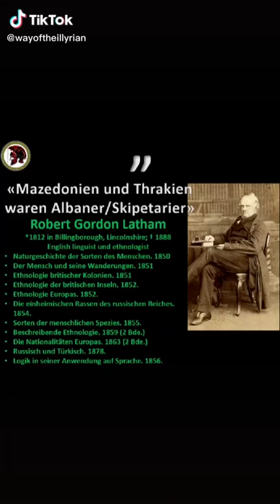Robert Gordan Latham - Way of Illyrian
«Mazedonien und Thrakien waren Albaner/Skipetarier»
«Macedonia and Thracia were Albanian/Skipetarian»
«Maqedonia dhe Thrakia ishin shqiptare/Skipetarian»

Robert Gordon Latham
*1812 in Billingborough, Lincolnshire; † 1888
English linguist und ethnologist
- Natural history of the varieties of man. 1850
- Man and his migrations. 1851
- Ethnology of British colonies. 1851
- Ethnology of the British Islands. 1852
- Ethnology of Europe. 1852
- The native races of the Russian empire. 1854
- Varieties of the human species. 1855
- Descriptive ethnology. 1859 (2 Bde.)
- The nationalities of Europe. 1863 (2 Bde.)
- Russian and Turk. 1878
- Logic in its application to language. 1856